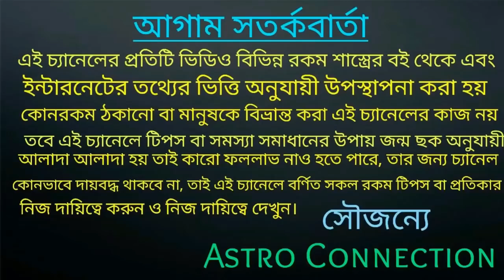মিথুন রাশির 2021ভবিতব্য কেউ খন্ডাতে পারবেনা !!!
বন্ধুরা এই ভিডিওতে আমি বলেছি মিথুন রাশির জাতক-জাতিকার 2021 কেমন যেতে চলেছে অর্থাৎ এই বছরের ভবিতব্য কেউ খন্ডাতে পারবেনা।

যারা আমার কাছে অস্ট্রলজিক্যাল কনসাল্ট করতে চান অর্থাৎ জন্মছক বিচার করাতে চান তারা নিচে দেওয়া হোয়াটসঅ্যাপ নাম্বারে যোগাযোগ করুন।